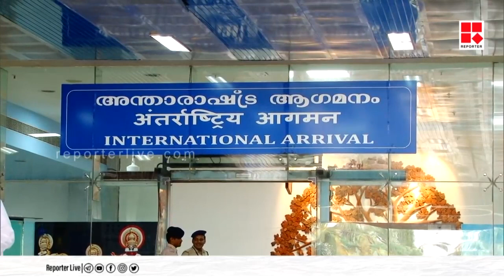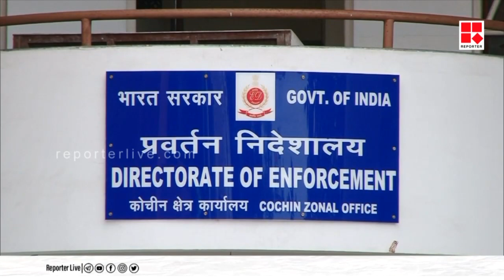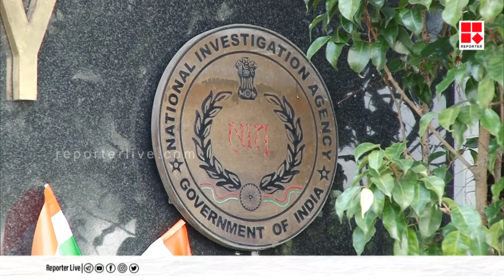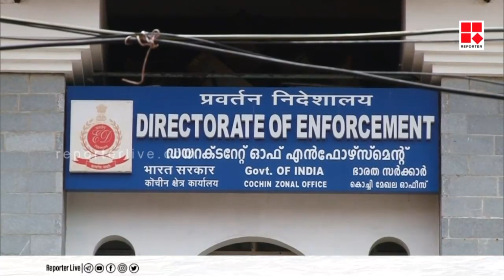ഒരു വർഷം പിന്നിട്ടിട്ടും എങ്ങുമെത്താതെ അന്വേഷണം !!